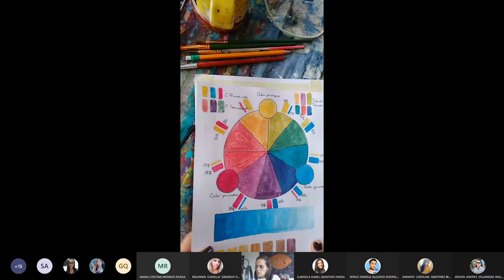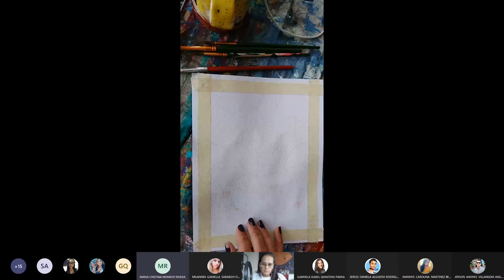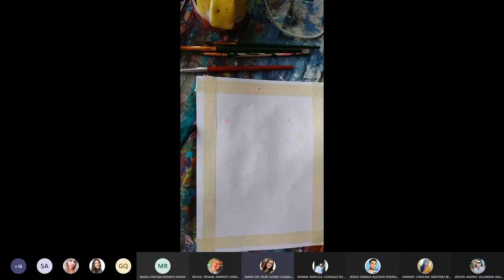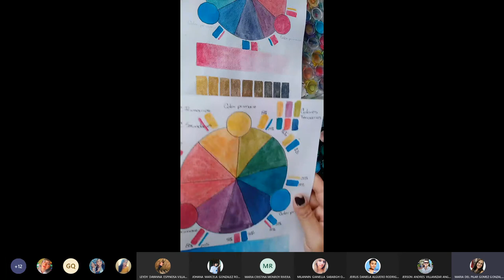ACUARELA EN NEGATIVO PARA ILUSTRACIÓN